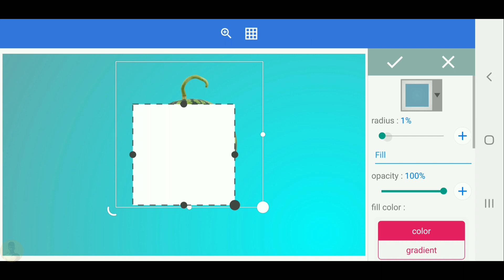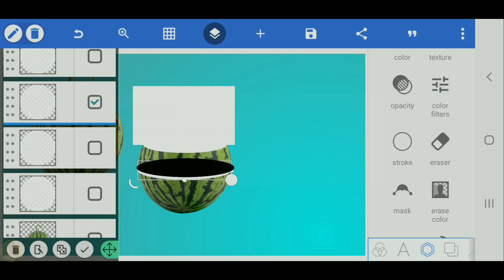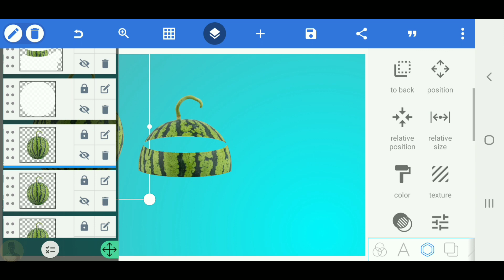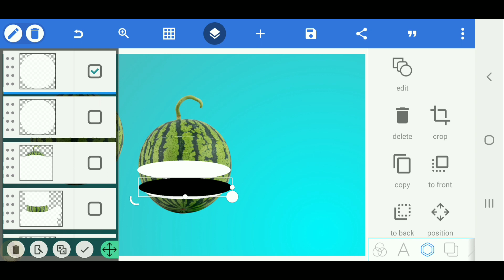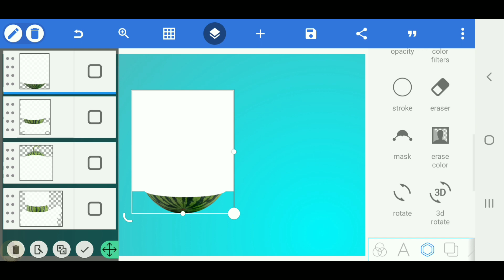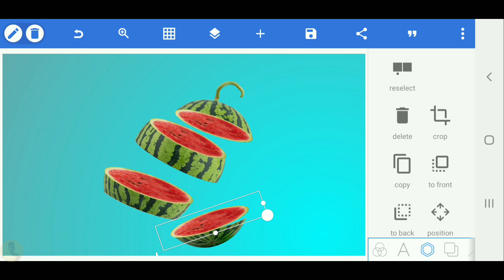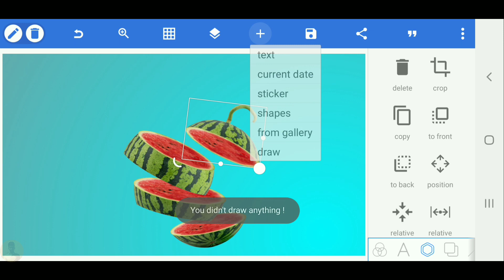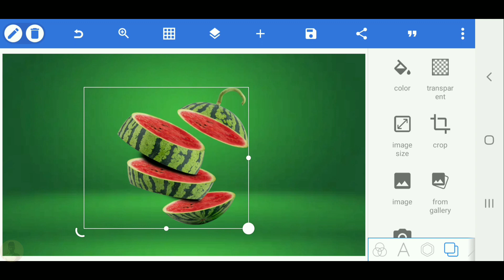How to make watermelon cut on pixellab[Vandy design]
📢We have a logo design service at a reasonable price.

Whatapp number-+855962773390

PAYEER
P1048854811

🇰🇭សំរាប់បងប្អូនខ្មែរអាចឧបត្ថមដល់ខ្ញុំតាម

Wing 03580998
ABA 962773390